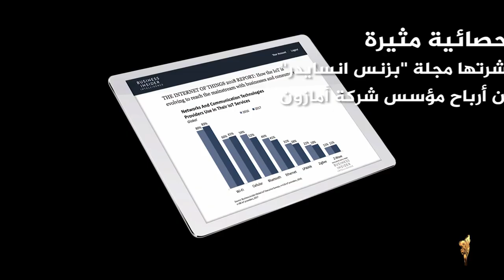أرباح مؤسس أمازون في الثانية الواحدة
من المؤكد أنكم تعرفون الشركة العملاقة أمازون .. ولكن كم تتخيلون أرباحها في الثانية الواحدة ؟